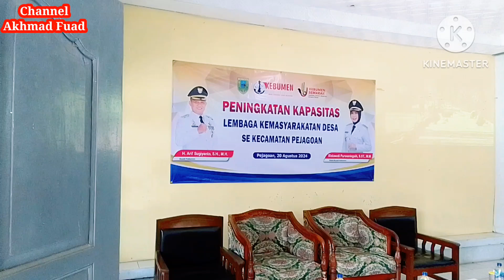Peningkatan kapasitas Lembaga Desa Se kecamatan Pejagoan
Assalamualaikum semoga teman-teman sehat selalu inilah peningkatan kapasitas Lembaga Desa Se kecamatan Pejagoan yang di bagi beberapa kelompok,didesa kebagoran ada Lembaga Desa dari Prigi, pengaringan, watulawang,semoga lancar acaranya